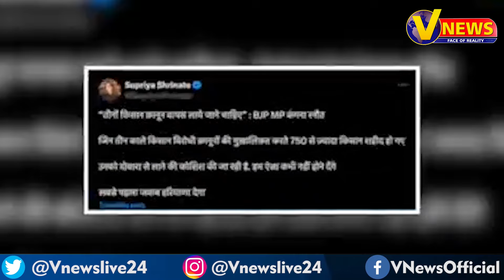Kangana Ranaut के बयान ने बढ़ाई BJP की मुश्किलें, Farmers Bill पर लिया यूटर्न, मांगी माफी